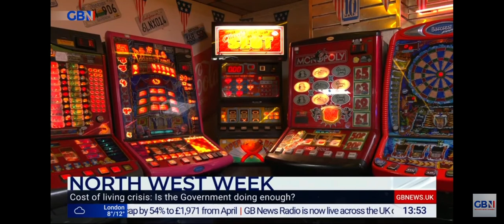Blackpool Burger Legend Chris Higgitt Appearing on GB News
Blackpool businessman and all-around good guy, Chris Higgitt (as seen on TV, YouTube and TikTok. 😉), sat down for an interview with GB News to discuss the 'Levelling Up' agenda from Boris Johnson's Conservative Party, and how it can be of a good benefit to the iconic English seaside town's future.

Chris, along with a few other local businessman, are gaining quite an online following through various YouTube channels, due to their entertaining antics throughout their daily lives. (My beautiful Racheal and I watch every single day!)

I hope you enjoy seeing Chris here, representing Blackpool with pride, and in the way that only The Daddy can do! 😉👍🏼

*SIDE NOTE - Racheal and I met Chris in person, last Autumn, and he is just as nice as you see him on screen. If you do see this video, Chris, we would like to thank you for the moving advice that you gave us. 😊👍🏼